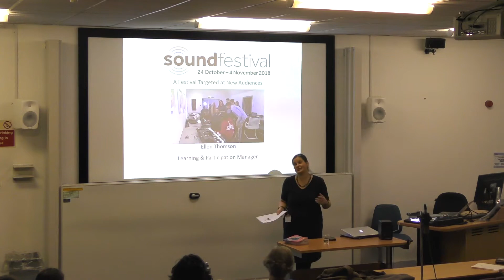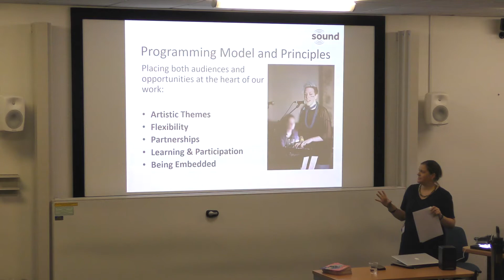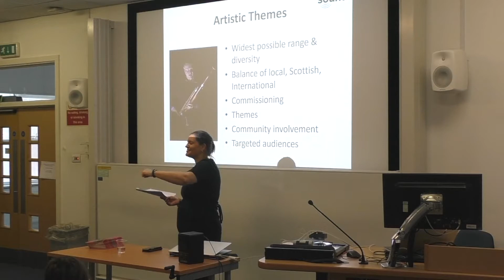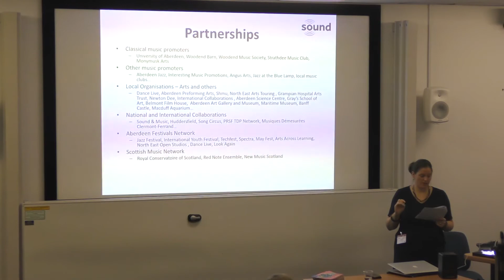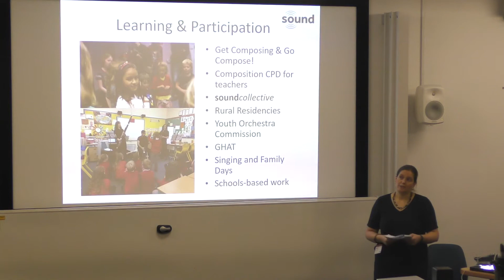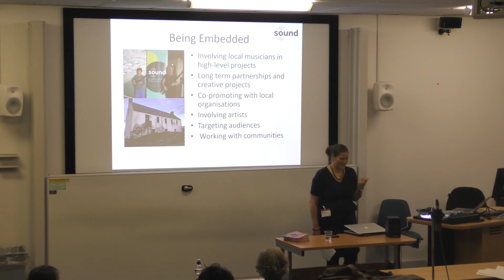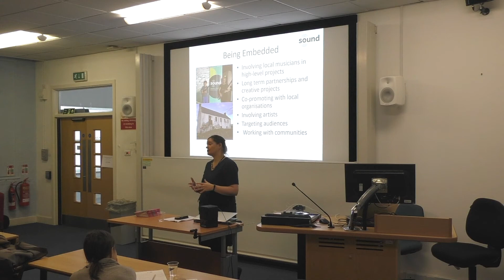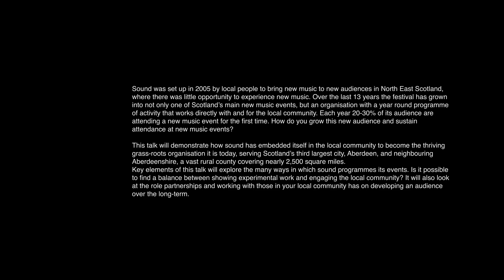Ellen Thompson: The soundfestival-a festival targeted at new audiences